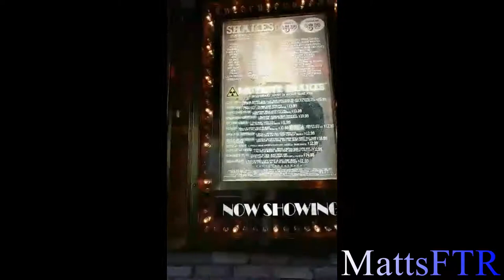MUTANT MILKSHAKES! (2017)